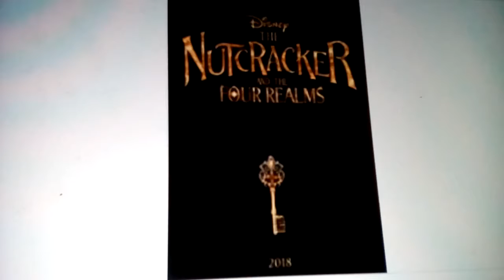Which Movie Will Be Better? #3 (2018 Edition)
Me: The Nutcracker And The Four Realms, because the music is very pleasing and beautiful, and the characters look cool, the plot stays true to the original story, and some of the scenes were amazing and spectacular. I can't wait for this movie, when it comes out on November 2nd, 2018, the same day as Bohemian Rhapsody comes out, which I am also looking forward too as well. Peter Rabbit, looks like that it will suck major donkey vomit. The plot is really ridiculous and embarrassing, the characters are annoying in my eyes, and besides, some of the characters are too selfish, this movie will considerably interfere my entertainment, the jokes are really distasteful and uncreative, the humor is childish, and the animal's looks in this movie is too god-awful for me to see. Thank God I had not saw that movie in theaters, and I never will, because it looks absolutely horrible.